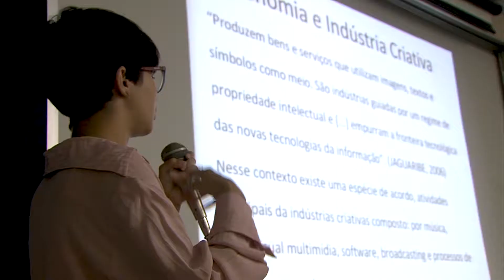Vestibular Unicap Pró-Licenciatura em Pedagogia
Unicap oferece bolsas de estudo para quem quer ser professor.